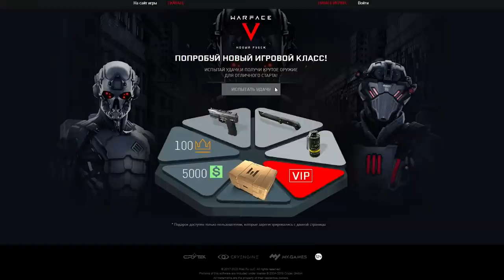СТРАННЫЙ Соло РМ Warface ☛ Варфейс